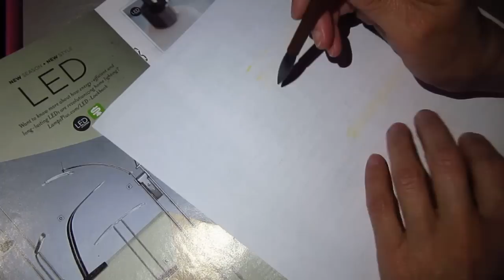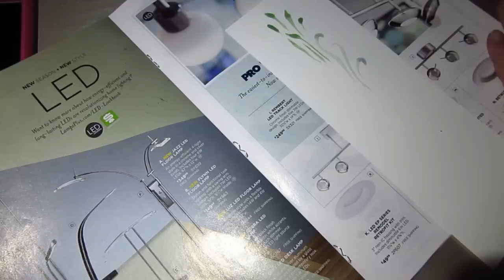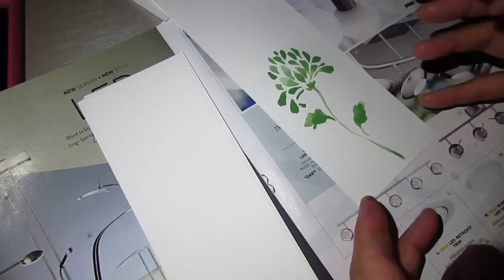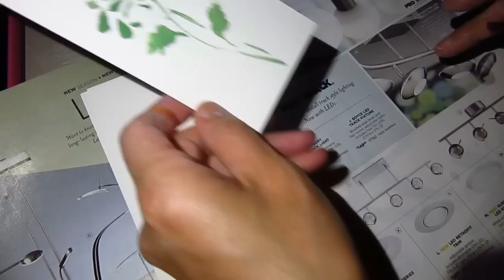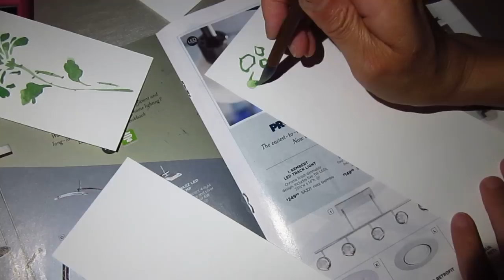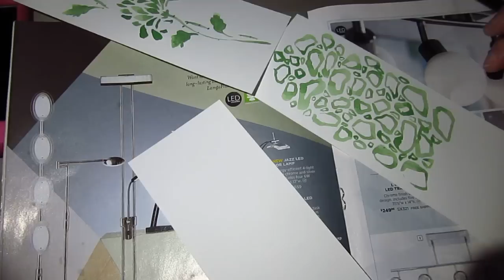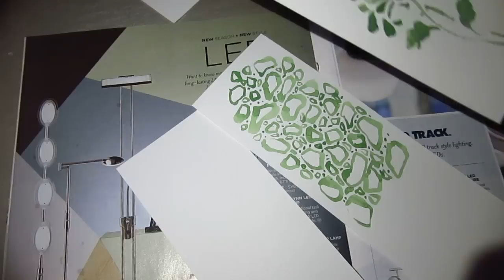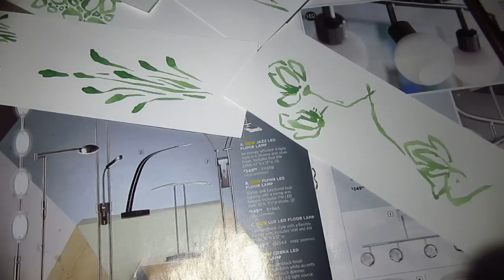Silent night doodle with not high quality ink grinding noise